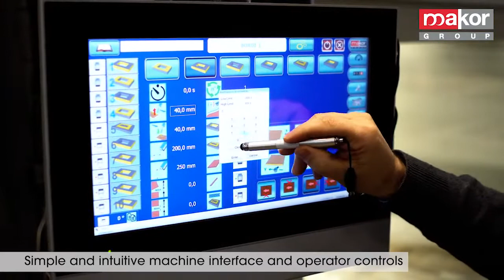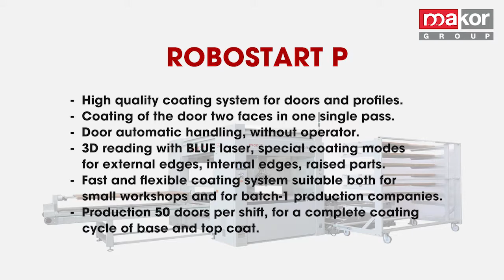Robot de Pintura CNC para Puertas Automatico